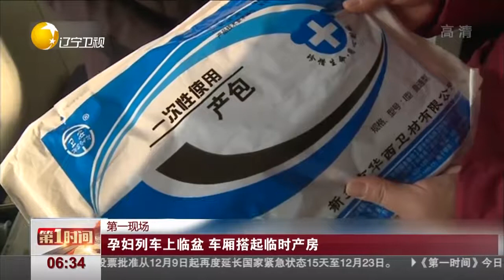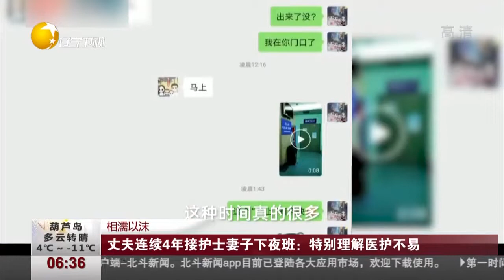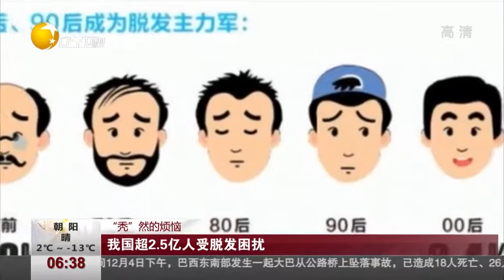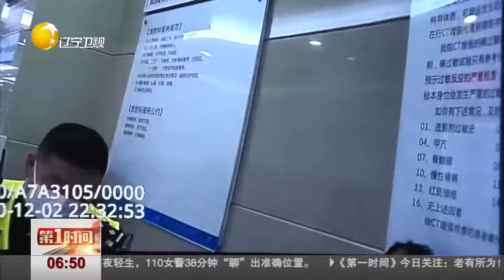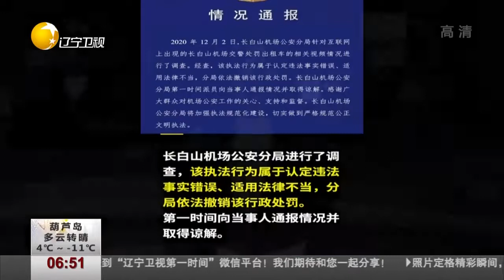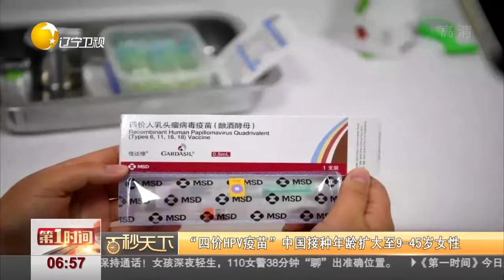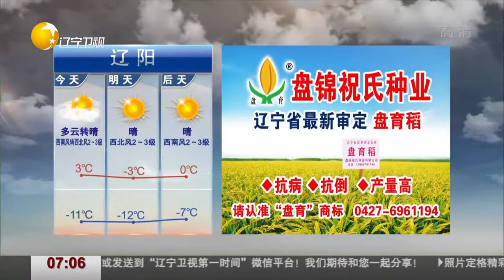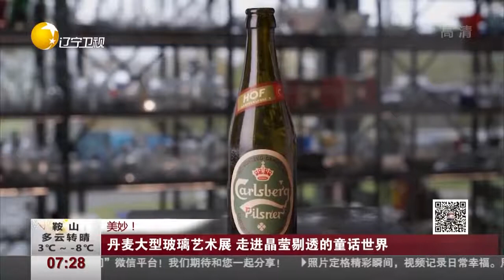第1时间 20201206：重庆永川吊水洞煤矿事故已有18人遇难